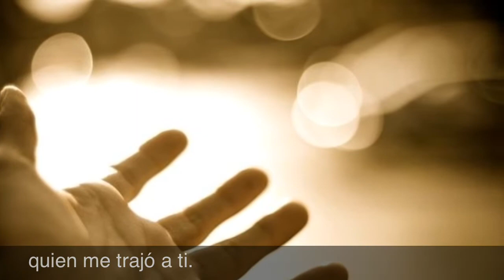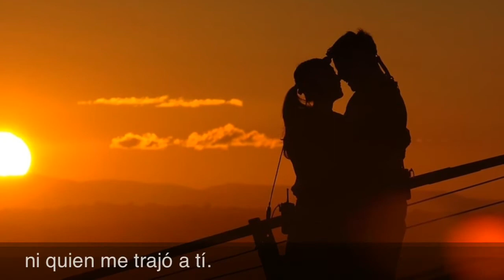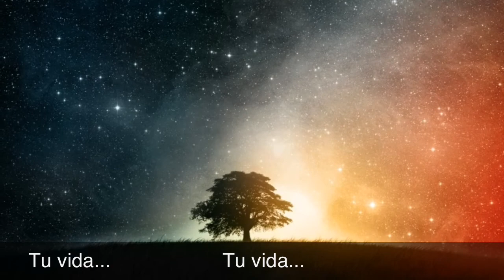LA PLAYA. La oreja de Van Gogh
i don't own the lyrics or the music of this song.
Video made only for entertainment.